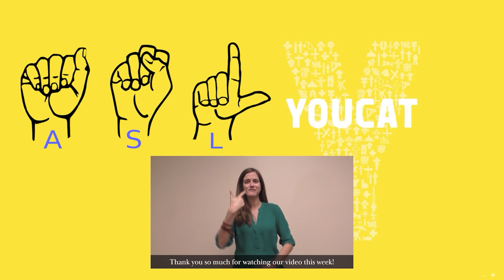How do Christians treat the corpse of someone who has died?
Q393 How do Christians assist someone who is dying?
Q394 How do Christians treat the corpse of someone who has died?